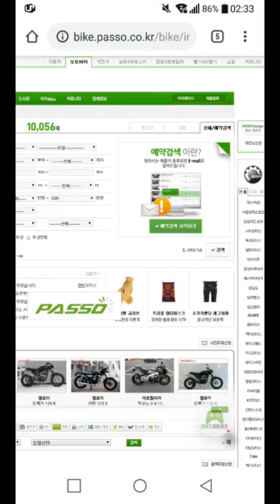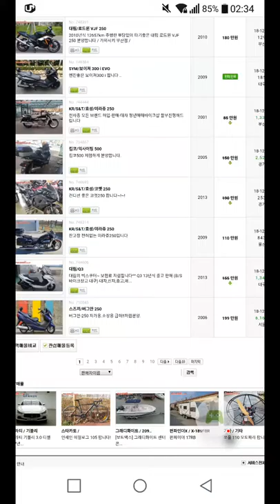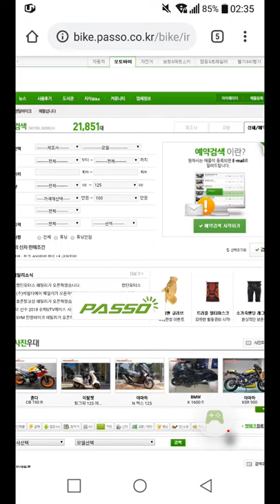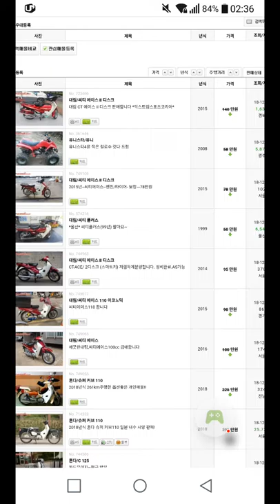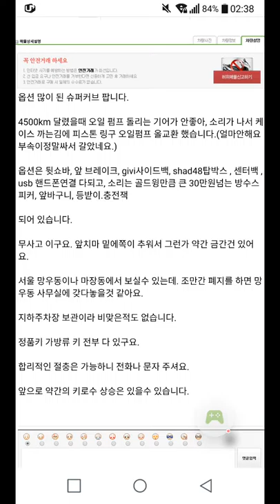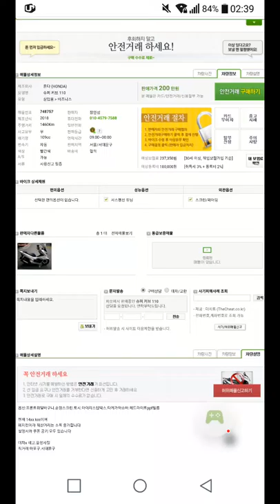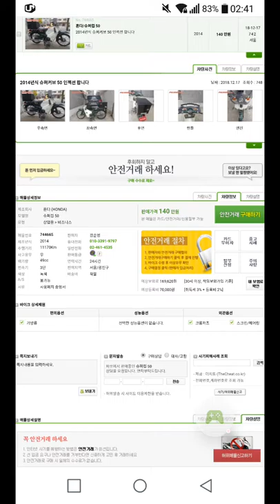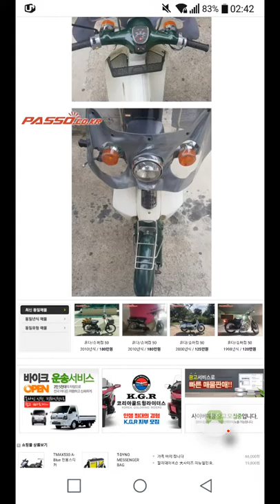Bike 2018 12 23